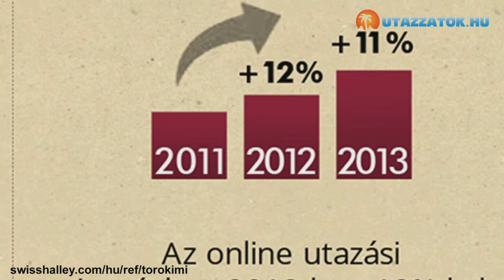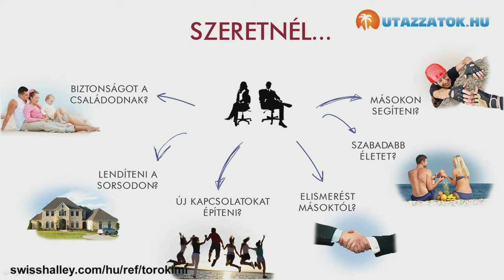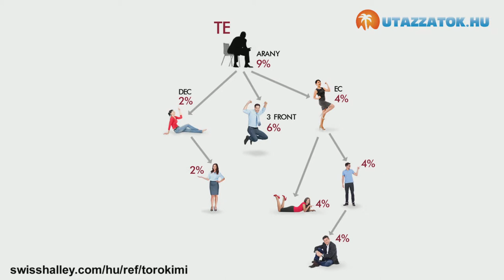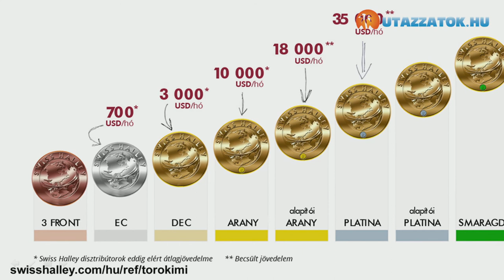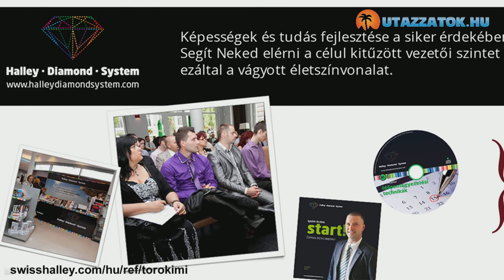Swiss Halley Prezentáció III. Rész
Az Utazzatok.hu bemutatja, a Swiss Halley prezentációjából készült háromrészes videósorozat befejező, harmadik részét.

Az aktuális ajánlatokról érdeklődjön a

Amennyiben a Swiss Halley-ről kíván többet megtudni, kérjük látogassa meg az weboldalát, vegye fel velünk a kapcsolatot és legyen részese egy nagyszerű csapatnak!

A videót az Utazzatok.hu megbízásából a Swiss Halley prezentációja alapján készítette: Juhász Benjámin